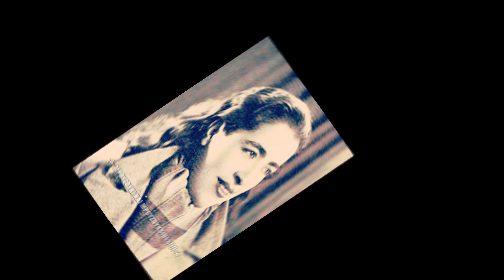Της μάνας η καρδιά - Σωτηρία Μπέλλου, Σπύρος Περιστέρης (1955).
Δίσκος: PARLOPHONE B-74342

Σύνθεση: Σπύρος Περιστέρης

Αθήνα, 1955

Σκίσε της μάνας την καρδιά,
μ’ όλη την απονιά σου.

Μεσ’ στις βαθιές της τις πληγές,
αχ τις πληγές, θα δεις τη ζωγραφιά σου.

Μια γυναίκα, μια γυναίκα,
δε θα βγάλω απ’ την καρδιά.

Μια που δεν κοιτά συμφέρον,
η μανούλα η γλυκιά, η μάνα η γλυκιά.

Η ερωμένη σε μισεί,
χωρίς καμιά αιτία.

Η μάνα όμως σ’ αγαπά,
αχ σ’ αγαπά έστω κι εγκληματία.

Όσο κι αν πέσεις χαμηλά,
η μάνα σε σχωράει.

Γιατί της μάνας η καρδιά,
αχ η καρδιά γνωρίζει ν’ αγαπάει.